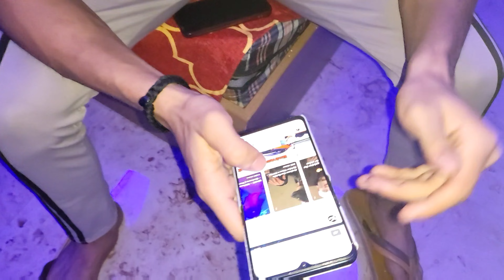🌧️मौसम देखा और निकल पड़े दोनों घूमने❤️